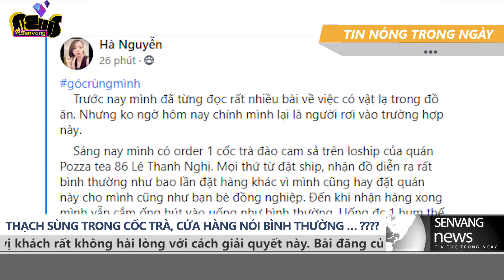Khách phát hiện thạch sùng trong trà đào, cửa hàng nói 'chuyện bình thường' ?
. Một trải nghiệm không ai muốn trong đời khi vừa uống xong cốc trà đào thì phát hiện có thạch sùng bên trong...